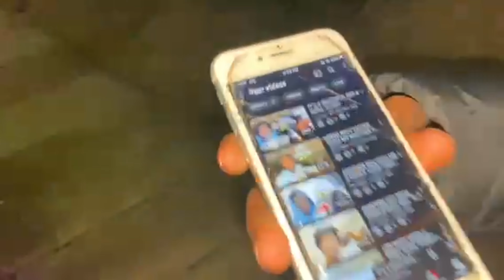HE TRIED 💩 TALKING ME //VLOGGMAS *MUST WATCH*